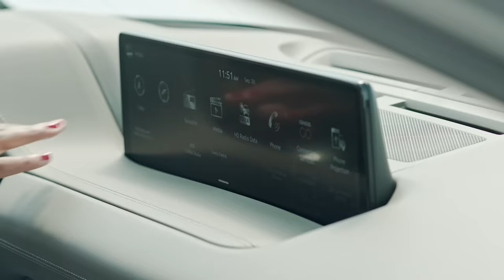Chef Hawa Hassan Wants to Ignite Your Curiosity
Ignite your curiosity with Chef Hawa Hassan and the first-ever Genesis GV80. Drawing on her Somali origins, Chef Hassan looks to inspire — and challenge — with her thrilling, audacious cuisine.